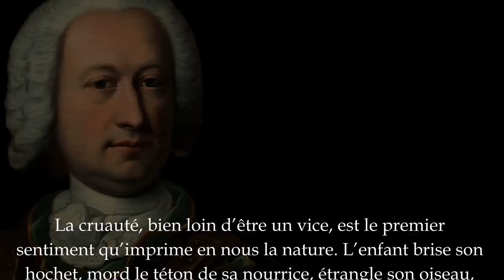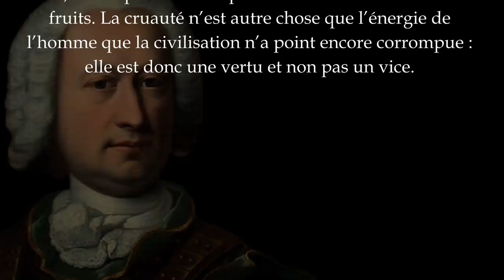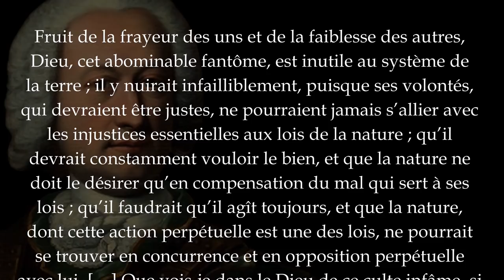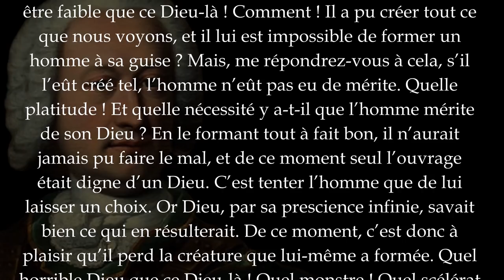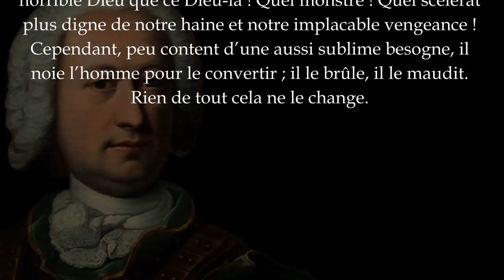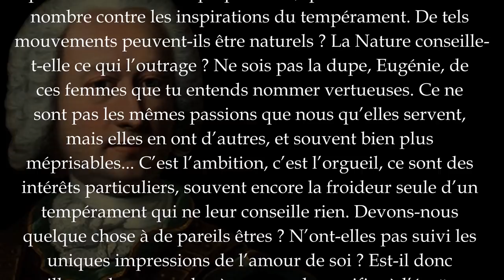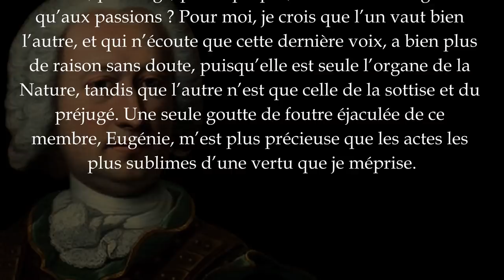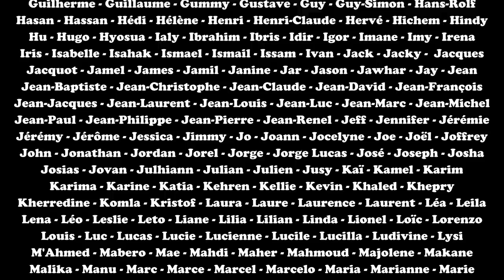LE MARQUIS DE SADE - L'apologie du mal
📏 Le marquis de Sade est un auteur sulfureux, essentiellement connu pour son œuvre littéraire érotique et pornographique. Incarcéré durant vingt-sept ans de sa vie, Sade rejette toute forme de morale et prône le libre déchaînement de notre cruauté naturelle. Analyse de cette conception.